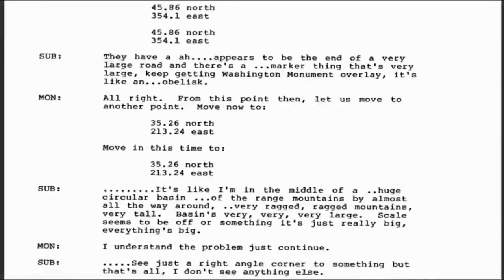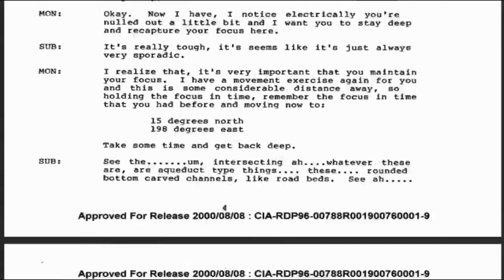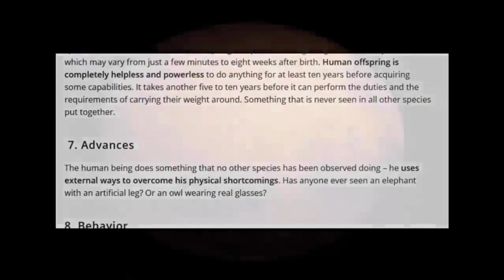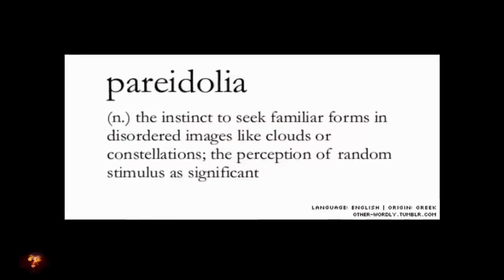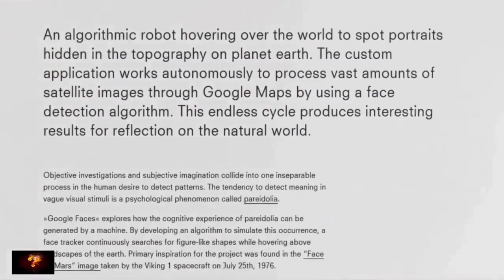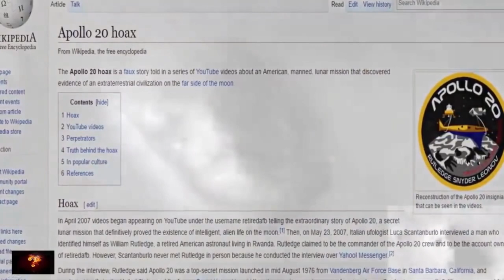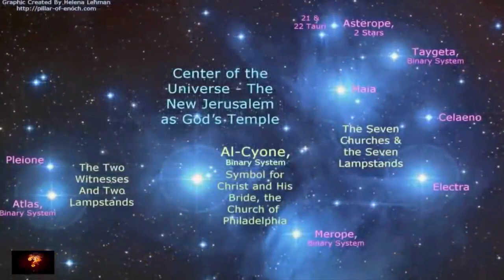Space Documentary: Ancient Egypt and Space? pharaohs are from Another Planet??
The idea of ancient pyramids found in space is a topic of much speculation and speculation, with no credible evidence to support it. While the pyramids of Egypt are well-known for their mysterious origins and advanced construction techniques, there is no scientific basis for the idea that similar structures exist in space.

The concept of extraterrestrial pyramids is often associated with the field of ancient astronaut theory, which posits that advanced civilizations visited Earth in the distant past and influenced human development. However, this theory is not supported by mainstream science and is widely discredited by the scientific community.

In addition, there is no concrete evidence from space missions or observations to support the existence of pyramids on other planets or celestial bodies. While there have been a number of intriguing images captured by spacecraft and telescopes, these have been found to be natural formations, not evidence of extraterrestrial pyramids.

In conclusion, the idea of ancient pyramids found in space is a topic of interest for some, but there is no credible evidence to support it. The pyramids of Egypt remain one of the greatest mysteries of the ancient world, and it is up to future generations of scientists and archaeologists to continue to uncover their secrets.